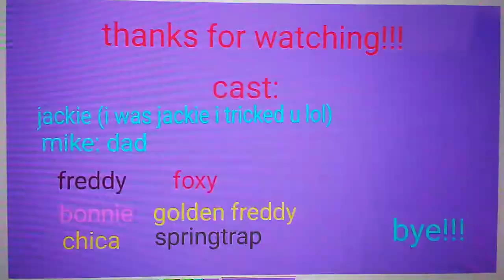Jackie & fnaf final part